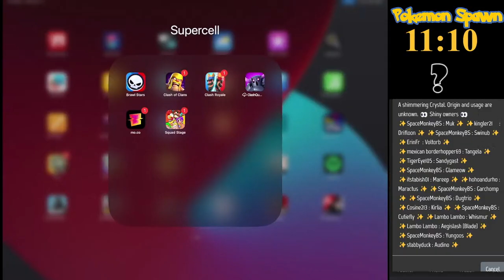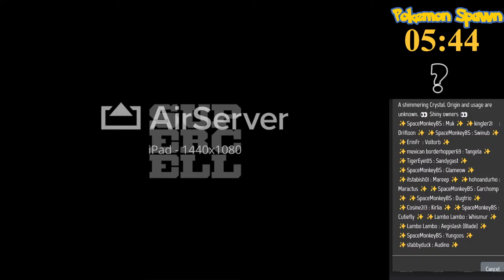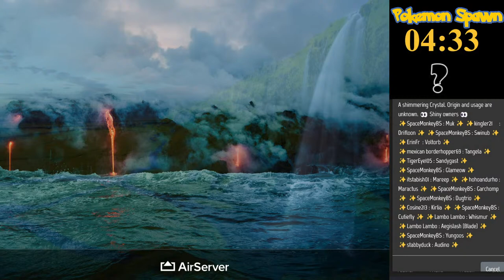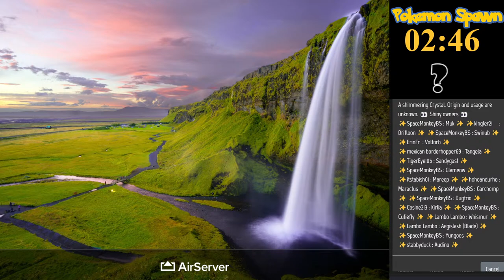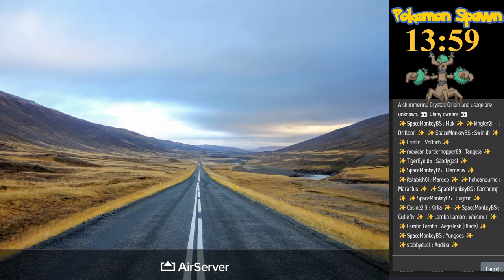Masters Ranked Leaderboard Push